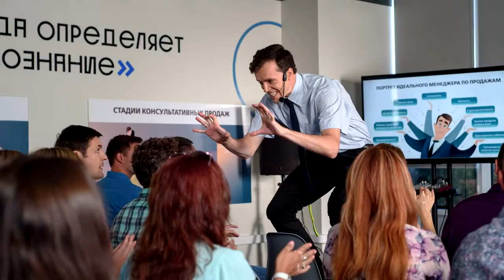ТОП 5 ЛУЧШИХ РОССИЙСКИХ КОМЕДИЙ 2021, КОТОРЫЕ ВЫШЛИ В ХОРОШЕМ КАЧЕСТВЕ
00:09 - Семейный бюджет
«Семейный бюджет» — комедия от создателя популярных отечественных фильмов «Легок на помине» и «Дублер» Евгения Абызова. Режиссер предлагает взглянуть на извечный квартирный вопрос с иронией. Персонажи его фильма влезли в серьезные долги по ипотеке, что отзовется в душах многих россиян. Мать зарабатывает на жизнь преподаванием классической музыки, а отец занимает пост инженера в парке аттракционов. Они — представители среднего класса без каких-либо перспектив для карьерного роста. Денег катастрофически не хватает, а тут еще и очередной взнос за новенькую квартиру не за горами. Чтобы платить по счетам, незадачливые супруги проявляют находчивость, хватаясь за любую вакансию.

02:46 - Гуляй, Вася! Свидание на Бали
В сиквеле в центре внимания будет Максим — его сыграл Роман Курцын. В одном из интервью актер рассказал, что на этот раз в картине покажут сильную трансформацию героя из «глупого и алчного качка» в целеустремленного мужчину.

05:39 - Родные
В центре сюжета большая дружная семья. Главный герой – отец семейства – обожает свою любимую жену и детей. Семья и дом для него – самое главное в жизни, но раньше он имел мечту, о которой со временем начал постепенно забывать. Не так-то просто сохранять юношеский дух и целеустремленность, когда тебе нужно воспитывать детей и пытаться быть им хорошим примером. Но так же, как и многим родителям, герою хочется поделиться своим опытом и рассказать молодому поколению свою историю.

08:28 - Самый Новый год!
В жизни заурядного доктора ветеринарной лечебницы полный кавардак: возлюбленная требует расписаться, а мать с отцом ждут карьерных свершений. Ситуация переворачивается с ног на голову, когда непутевый фельдшер попадает в прошлое. Этот день парень запомнит надолго.

11:05 - Пара из будущего
На дворе 2040 год, и зрелая супружеская пара уже устала искать выход из ставшего теперь бессмысленным брака. Полностью исчерпав свои отношения и опустив руки, герои фантастическим образом возвращаются на 20 лет назад, в тот день, когда приняли судьбоносное решение пожениться. Муж и жена в исполнении актрисы Марии Ароновой и актера Сергея Бурунова бросаются к самим себе в молодости в надежде отговорить парочку от непоправимых ошибок и изменить свою нескладную жизнь. Однако переубедить влюбленных парня и девушку из далекого 2020-го оказывается не так-то просто, ведь они все еще искренне любят друг друга.

Семейный бюджет, Гуляй Вася Свидание на Бали, Родные, Самый Новый год!, Пара из будущего,
Семейный бюджет 2021, Гуляй Вася 2021, Родные 2021, Самый Новый год 2021, Пара из будущего 2021,
фильмы, кино, комедия, юмор, смотреть, фильм, комедии, русские фильмы, в хорошем качестве, лучшие фильмы, кино новинки, лучшие комедии, русские сериалы, русские комедии, фильмы 2021, hd, русская комедия,